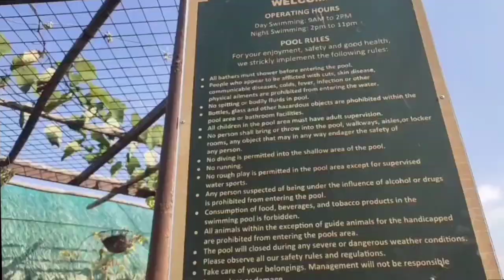summer 2021 @ palo verde